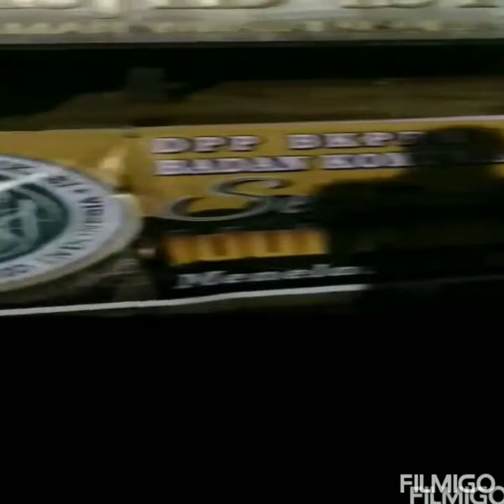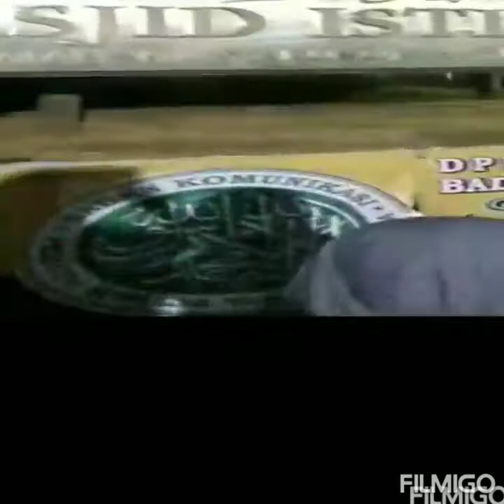PARTY OF THE AÏD TO JAKARTA(GHAMRI)